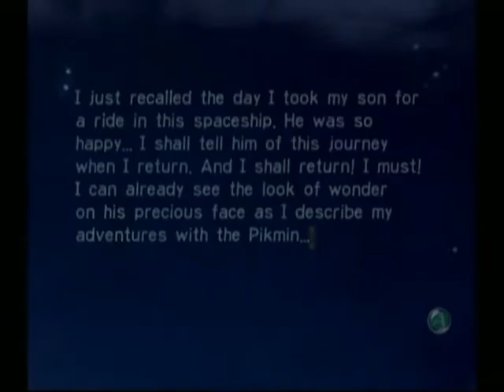Pikmin - Day 8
We finish the Forest Navel once and for all!